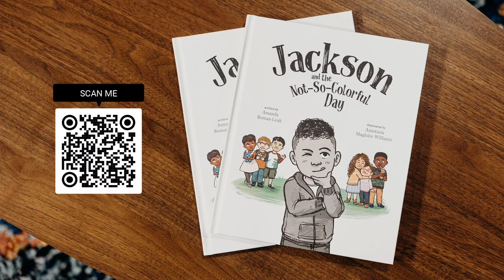Got Grace Pt. 4 | Ryan Leak